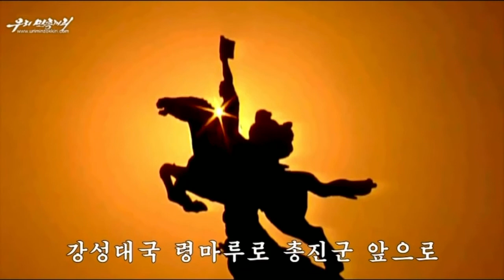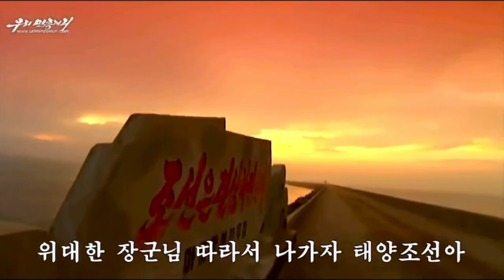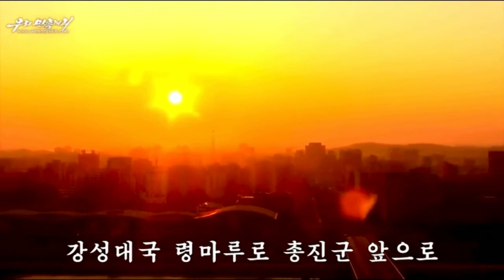North Korean Army Song - Song of All-out Advance towards the Building of a Powerful Nation 강성대국 총진군가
Korean title: 강성대국 총진군가

This video was on my channel a long time ago before it was deleted by accident. It now is in better quality then the original version.